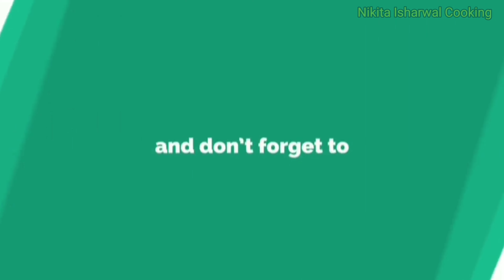चिप्स - कुरकुरे का नाश्ता | बच्चो के लिए हल्का फुल्का नाश्ता | easy recipe for kids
Happy Cooking👨‍🍳🍲